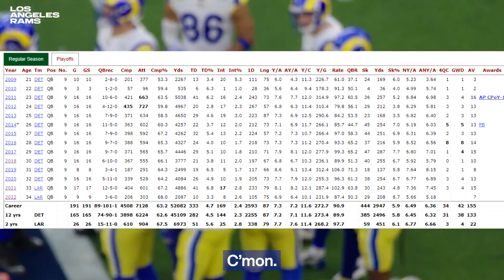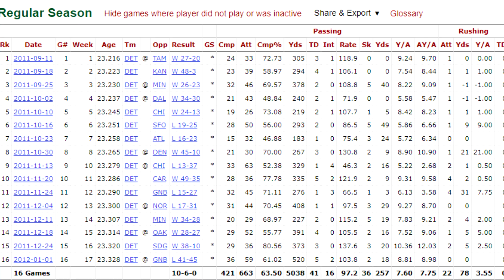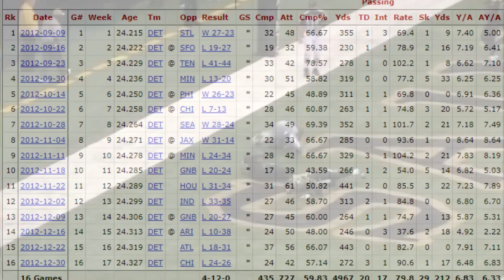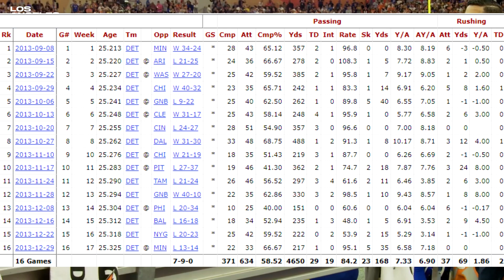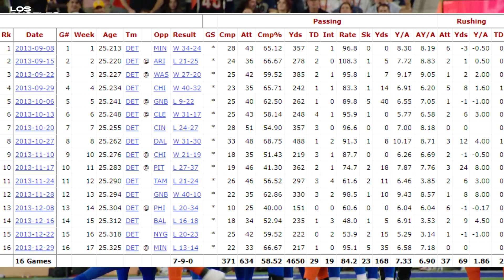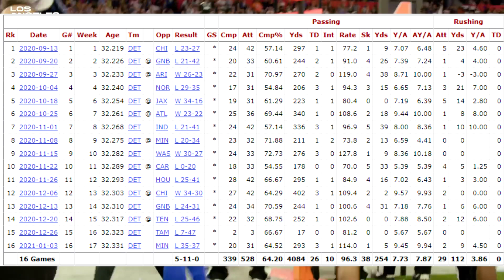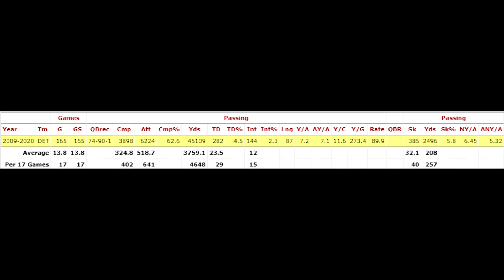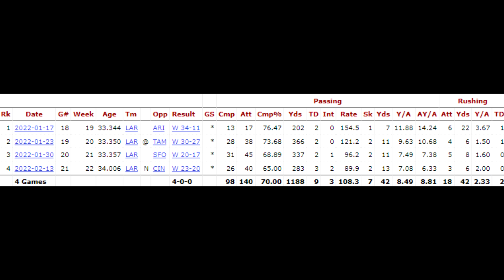MATHEW STAFFORD - ELITE or OVERRATED?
Is Mathew Stafford Elite or Overrated? Mathew Stafford played for the Detroit Lions for 12 years and then played for the LA Rams for 2 years. Mathew Stafford went 0-3 in the playoffs with Detroit and won a Super Bowl with the LA Rams in 2021!